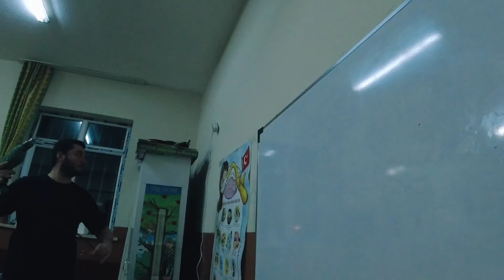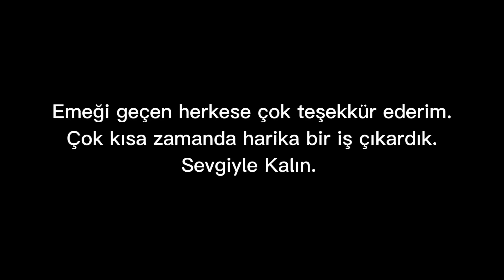KARAVANLA KÖY OKULU ZİYARETİ (Bir Çocuğun Gülümsemesi)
Herkese Merhaba,

Karavanımla bir köy okulunu ziyarete gittim. Önceliğim o güzel yürekler ile tanışmak ve onlara sarılmaktı. Okul hocası ile sohbetimizden sonra, okulu gezdiğimde bazı ihyaçların fazlasıyla olduğunu gözlemledim. Sonra işe koyuldum. Çocuklarımızın yüzleri görünmeyecek şekilde paylaşımlar yapmaya özen gösterdim. Hepsi büyüyecek ilerde bir gün kendileri istemedikleri bir video da görmelerini istemem. Masumiyet diyince akla çocuklar gelir. Karavan hayatı bende insan hayatlarına dokunmak demek yada dokunma bilmek. Haydi o zaman bir karavanlı gezginim bugün başka bir hikayesine şahitlik etmiş olacaksınız. Kimsenin haberi olmadığı bir köy okuluna bugün hep beraber karavanımla  gidiyoruz.

Oynatma Listesi;

Sevgi Ve Sağlıkla Kalın.